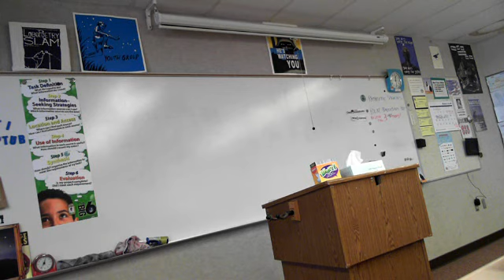Student Speech on Patriotism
This is a parody. If you are angered by this, make your own video.